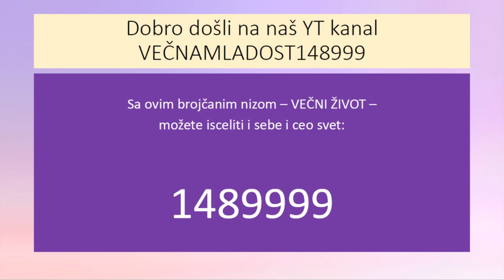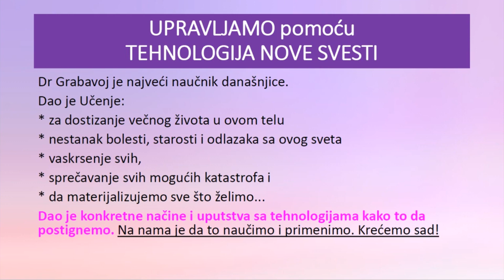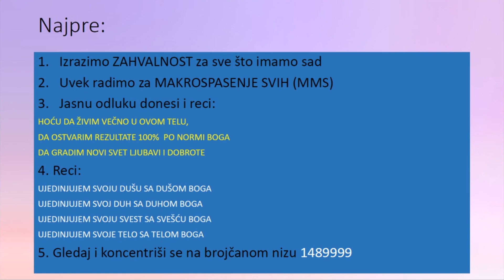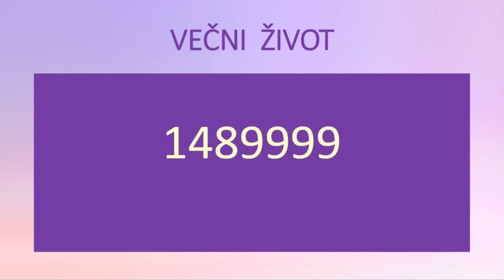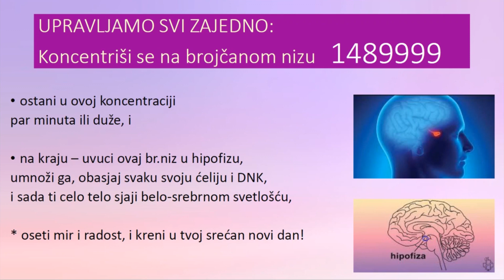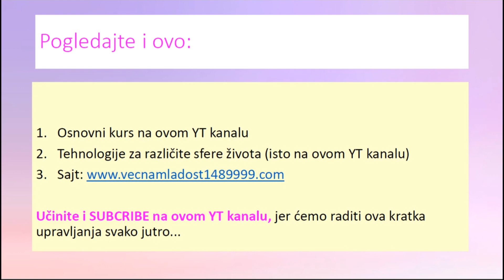Večni Život 1489999 - Tema 1